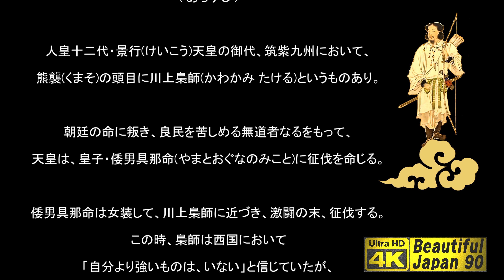👹神楽を楽しもう‼️👹Kagura Walk⑥🔥完全版「日本武尊」Miyako Kagura Troupe★神楽散歩⑥「Yamato Takeru」都神楽団(島根県邑智郡美郷町)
★神楽散歩「日本武尊」(やまと たける)
今回の公演は、
第35回「都賀行水玉山神楽」(つがゆきみたまやまかぐら)
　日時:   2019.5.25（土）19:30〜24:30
　場所:   都賀行交流センター(島根県邑智郡美郷町)内　水玉体育館

■都神楽団(島根県邑智郡美郷町)のご紹介
－オフィシャルサイトより抜粋－
私達『都神楽団』は平成２年に大和村神楽同好会として発足しました。
平成12年、結成10周年を機に『都神楽団』と改名し現在に至ります。

団員は現在25名です。（平成16年11月現在）

近年は後継者の育成にも力を入れており、公民館活動や中学校の選択授業などで、小中学生に神楽の指導を行い、中学生の準団員と共に各地の秋祭りやイベント、競演大会などにも積極的に参加し、年間30回ほどの公演活動を行っております。

なお、地元美郷町のホームページ内にある『なんぞかんぞ知恵袋』の芸能コーナーに都神楽団が子供たちに指導しているところが写真と動画を交えて紹介してあります。
よろしければこちらも併せてご覧くださいませ。

これからも若い人たちの育成と郷土芸能の神楽を伝承しつづけ、
初心を忘れることなく精進して参りますのでよろしくお願い致します。